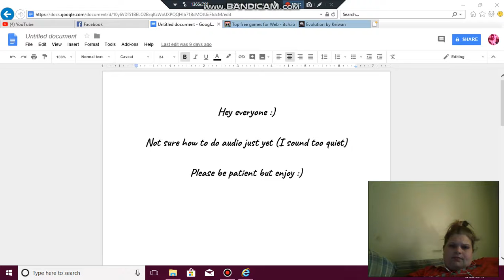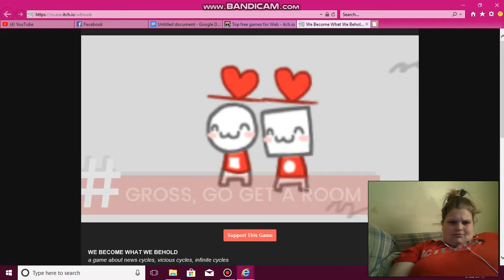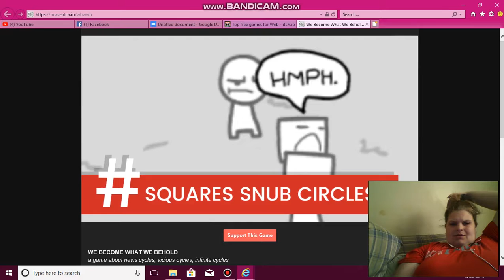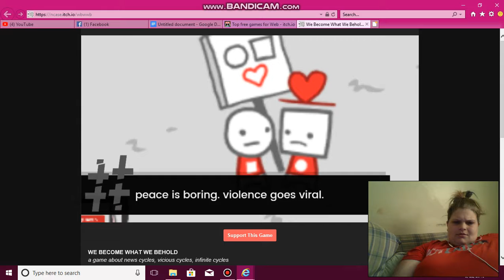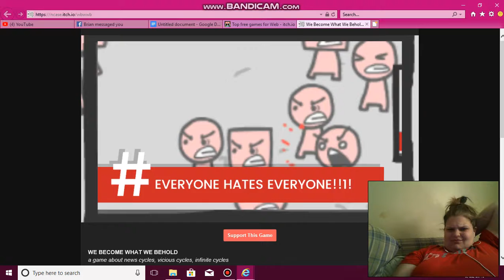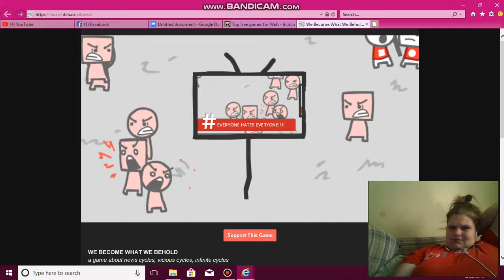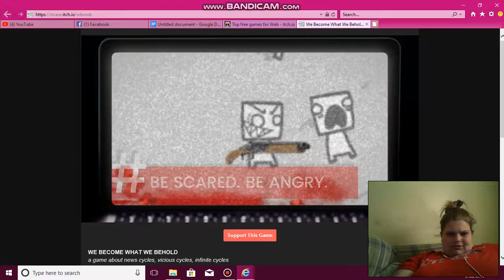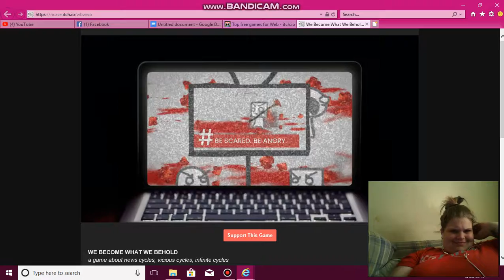WHAT THE F*CK - We Become What We Behold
From the creator of "Coming Out Simulator"...NICKY CASE!... Also on my channel!